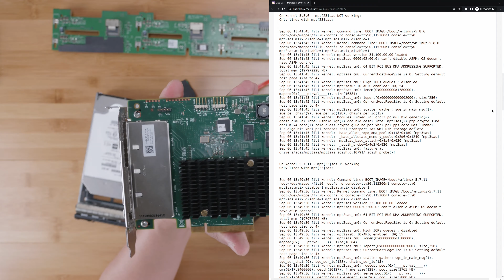13 Reasons Why | your drives are not showing up in your LSI HBA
Over the last couple of years of running the Art of Server, I’ve helped thousands of you guys with your storage server builds. And the most frequent question I get after someone receives their IT mode HBA controller from my eBay store is: “help! my hard drives aren’t showing up!”

In fact, many of my videos were made to share the experiences I’ve gained while helping many of you troubleshoot your storage setups. However, those videos are scattered across my channel, so I thought I should put together a video that can help guide you to the various other videos on my channel. That’s the motivation for this video; where I’m going to share with you the top 13 reasons why “your drives aren’t showing up in your LSI HBA controller!”

 1:10 - Reason #1  - Loose SAS cable connections
6:50 - Reason #2 - Power Disable feature
7:54 - Reason #3 - SMBus conflict
8:57 - Reason #4 - Incorrectly mounted drives in Dell sleds
9:55 - Reason #5 - Non-standard sector sizes
10:44 - Reason #6  - Defective SAS cables
13:06 - Reason #7  - Inactive PCIe slot
14:38 - Reason #8 - Reverse breakout cables
15:24 - Reason #9 - Linux kernel 5.8 LSI driver bug
16:19 - Reason #10 - SFF-8482 breakout cables need power source
17:26 - Reason #11 - Using SATA-I 1.5Gbps drives
18:10 - Reason #12 - No status LED on server backplanes
19:30 - Reason #13 - Damaged SAS lanes on the HBA card